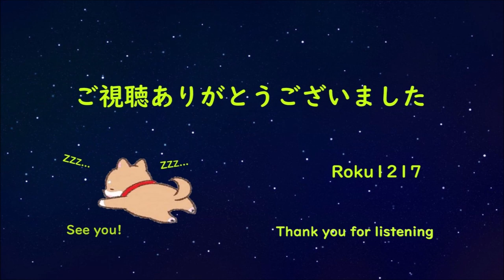1986オメガトライブ ／ コレクション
1986年～1987年 全シングル リリース順
（ カルロス・トシキ&オメガトライブ ）に改名になる前の曲

00:00   君は1000%【デビューシングル】
04:31   Your Graduation   ( B面 )
09:24   Super Chance
13:57   Navigator   ( B面 )
18:58   Cosmic Love
23:00   I'll Never Forget You   ( B面 )
28:03   Miss Lonely Eyes
32:16   Interstate   ( B面 )
36:33   Stay Girl Stay Pure
41:05   Sand On The Seat   ( B面 )

君は1000%  1986年5月1日　作詞：有川正沙子　作曲：和泉常寛　編曲：新川博
Your Graduation   ( B面 )　作詞：有川正沙子　作曲・編曲：和泉常寛
Super Chance　1986年8月7日　作詞：売野雅勇　作曲：和泉常寛　編曲：新川博
Navigator   ( B面 )　作詞：藤田浩一／ カルロス・トシキ　作曲：西原俊次　編曲：船山基紀
Cosmic Love　1986年10月15日　作詞：藤田浩一　作曲：和泉常寛　編曲：新川博
I'll Never Forget You   ( B面 )　作詞：戸沢暢美　作曲：和泉常寛　編曲：船山基紀
Miss Lonely Eyes　1987年7月15日　作詞：売野雅勇　作曲：和泉常寛　編曲：新川博
Interstate   ( B面 )　作詞：売野雅勇　作曲：黒川照家　編曲：船山基紀
Stay Girl Stay Pure　1987年11月18日　作詞：売野雅勇　作曲：和泉常寛　編曲：新川博
Sand On The Seat   ( B面 )　作詞：有川正沙子　作曲：高島信二　編曲：船山基紀